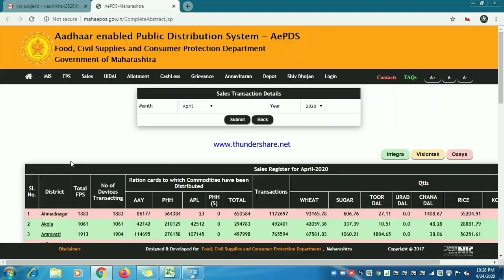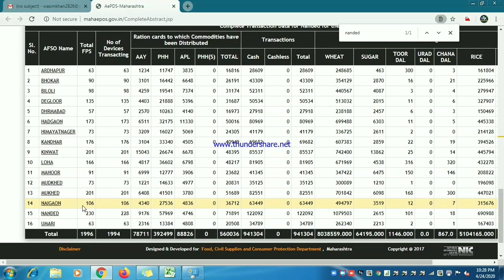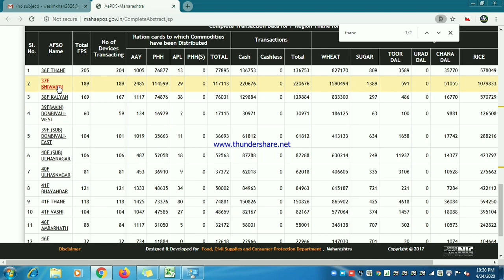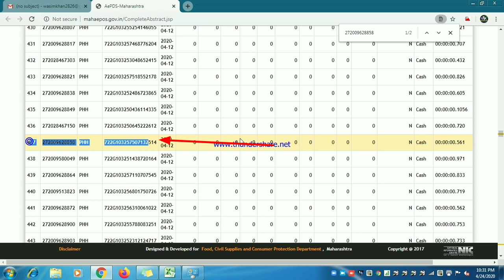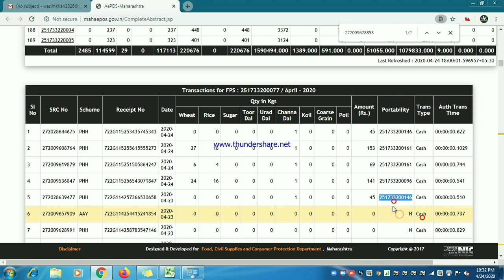FPS ID is tarah chek ki jati hai /By Solution Point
How To Track FPS. /Solution Point

दोस्तो FPS ID से हम राशन दुकानदार का पूरा रजिस्ट्रार खोल सकते है और जानकारी हासिल कर सकते है, FPS ID के जरिये हम देख सकते है के हमारी दुकान मे कितने लोगों ने अनाज लिया है और कितने दूसरी दुकान के लोगों ने हमारी दुकान राशन लिया है और कितना लिया है

Solution Point

Dosto Humare channel par sarkari schemes ki jankari di jati hai or us schime ka lab milne tak guidelines di jati hai dosto ye channel Sirf loogo ko jagrut karne ke liye banaya gaya hai " ration office ration dukan" Sarkari school "Sarkari Hospital" Municipal corporation "Tahseel daar office" Wagaira se milne wali schime par jankari deta hai or In schime me Aane wali rukawaton ko door karne me madad karta hai,